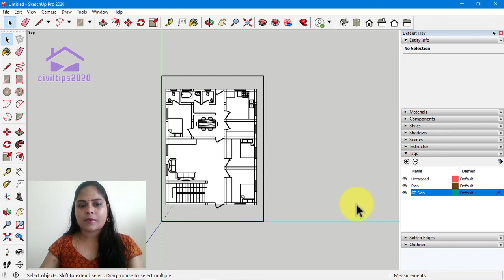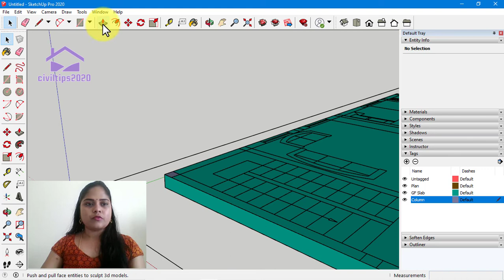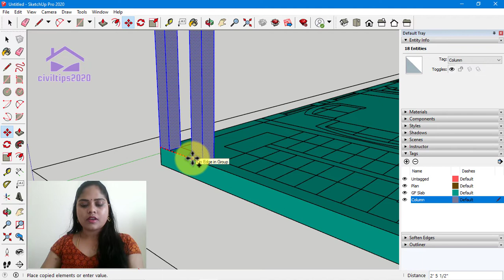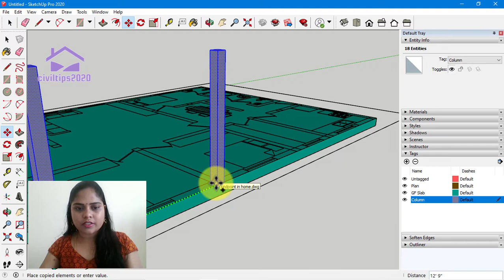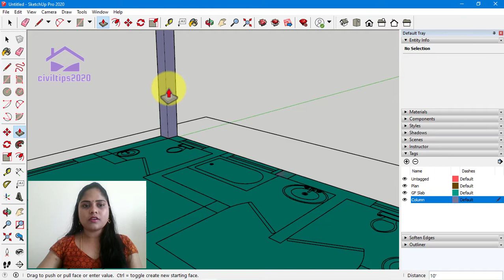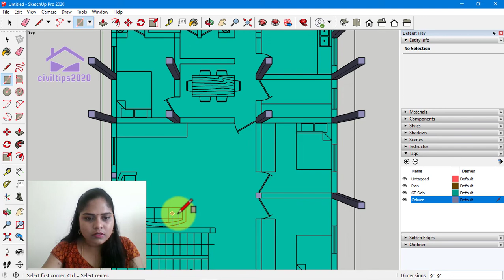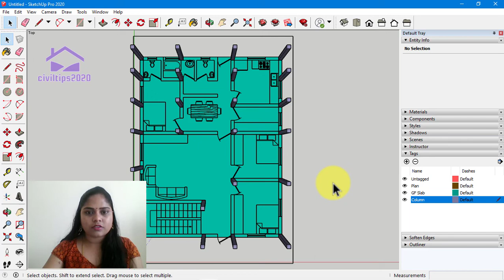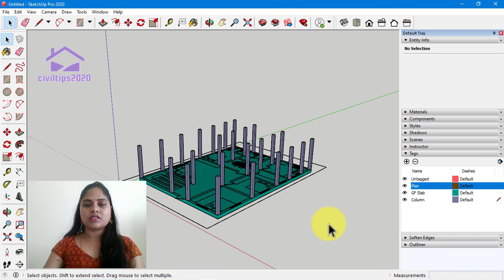Sketchup - Tamil (தமிழ்) - How to Create Column and Make It Group. Simple Tips and Tricks